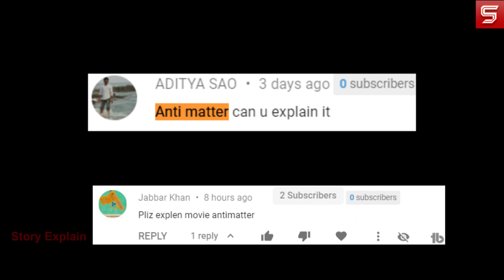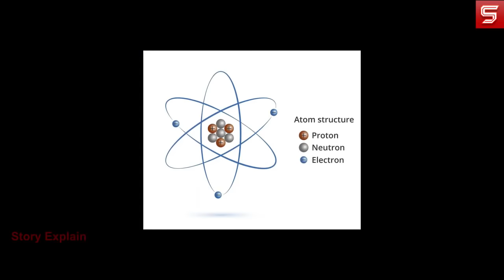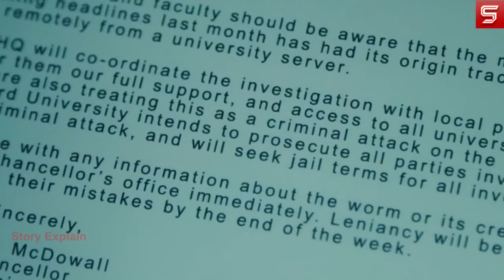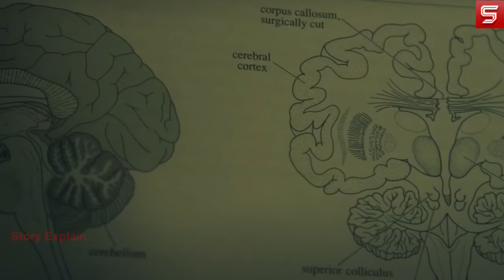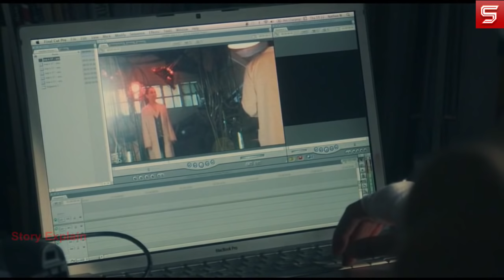Anti Matter 2016 Movie Explain in Hindi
storyexplain Story Explain

A Ph.D. student finds herself unable to make new memories after a failed wormhole experiment. So actually who is she? Watch the whole video for the answers.